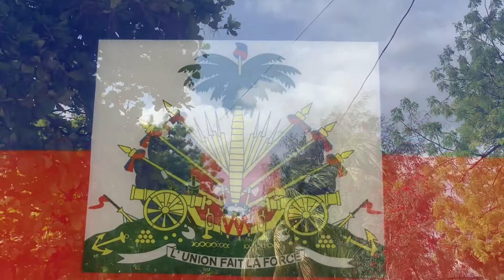Le Bicolore Haitian se dégrade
Depuis plusieurs décennies, la célébration de la fête du drapeau en Haïti perd sa vraie valeur.  Le 18 mai, le premier citoyen du pays et son équipe se rend à l’Archaie où le bicolore a pris naissance, pour prononcer son discours. C’est la routine chaque année. Au fond, il y a aucun amour patriotique estiment de nombreux citoyens.  La célébration du drapeau en Haïti, "une farce politique." Un reportage de Ronel Paul.